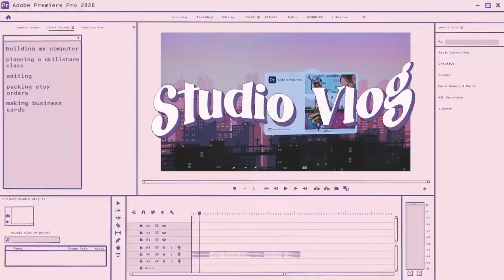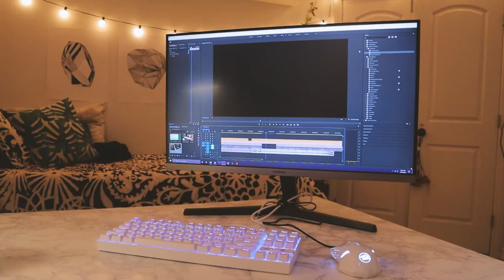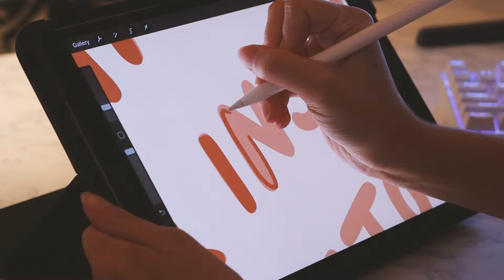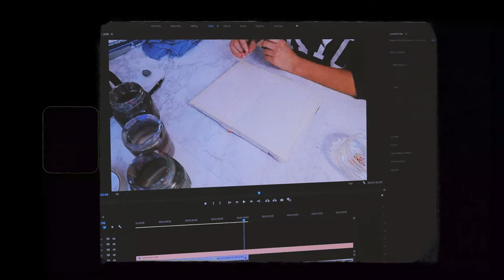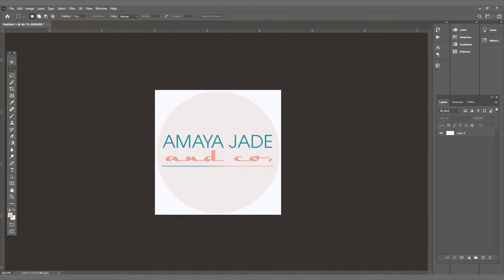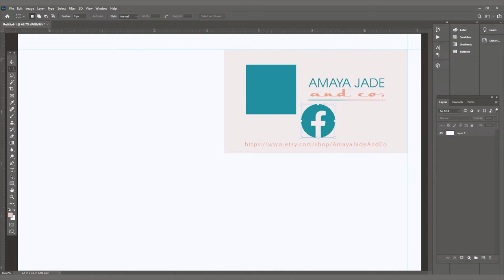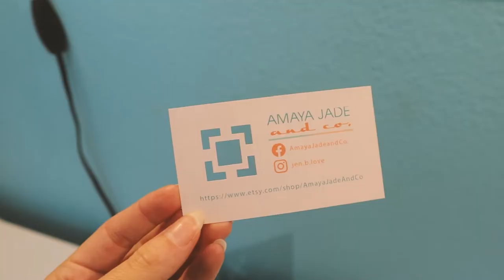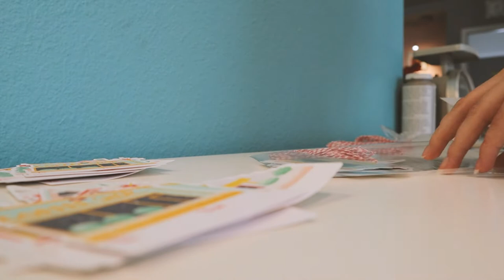✨studio vlog 09✨ building my computer, packing etsy orders & making business cards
Welcome to another studio vlog! In this video I build my computer, start working on my next skillshare class, pack lots of etsy orders, and make business cards! Hope you enjoy!